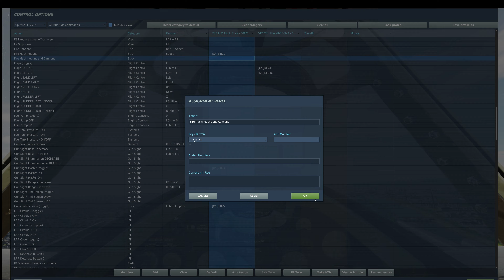[DCS: Spitfire] 退役フライトシマーのフライトログ 338 ノルマンディーマップの古い方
これはノルマンディ2.0ではなくて古い方です。
すげー久しぶりにスピット乗ってみた。
楽しい。